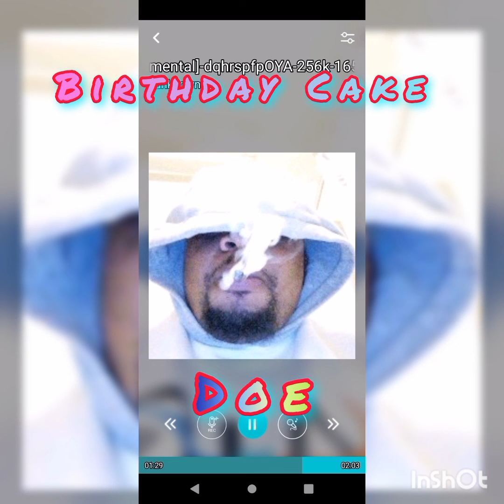The Gamblers - Birthday Cake (Doe)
visualizer

executive produced by:

gamblers inc. music&media

author of lyrics:

free spins publishing